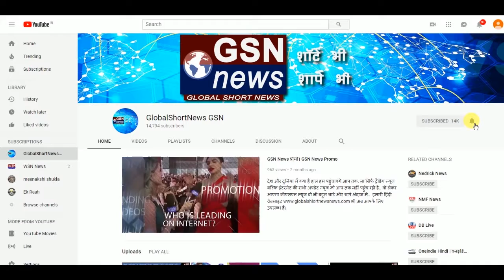GSN NEWS :यमन के राष्ट्रपति ने प्रधानमंत्री को किया बर्खास्त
यमन के राष्ट्रपति आबिद रब्बो मंसूर हादी ने देश के प्रधानमंत्री अहमद बिन डाघर को बर्खास्त कर दिया है. हादी ने डाघर पर देश का शासन चलाने में लापरवाही बरतने का आरोप लगाया.